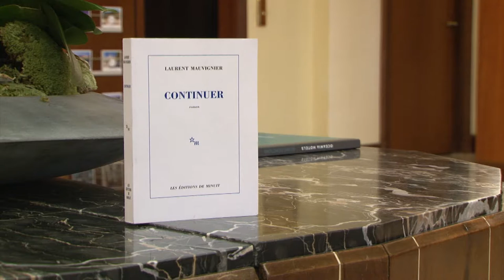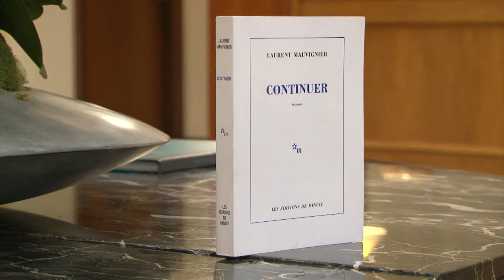Laurent Mauvignier, Dialogues littéraires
Laurent Mauvignier nous parle de son livre "Continuer" (éditions de Minuit), dans l'émission Dialogues littéraires, réalisation : Ronan Loup.